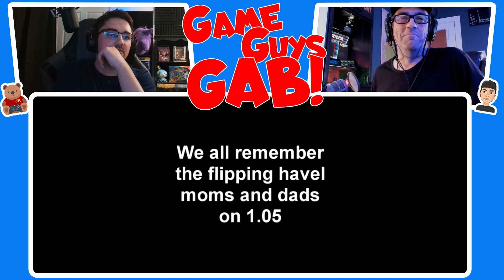Dad Reacts To Giant Dad | Dark Souls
Well, what is it? It's time to pwn some n00bs.@bestgameguys